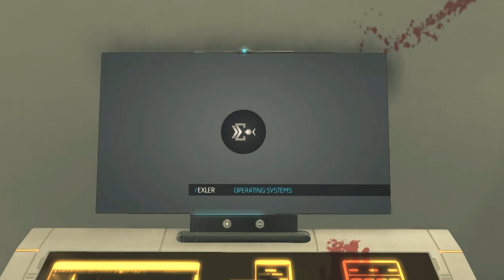Let's Play Deus Ex: Human Revolution - Part 33 [BLIND & HARD]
Weird final boss.